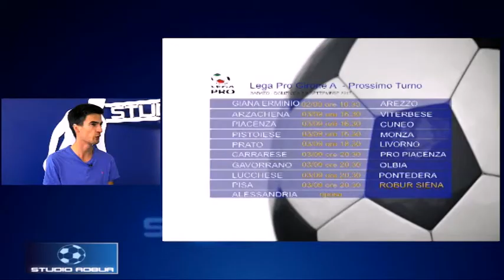Studio Robur - 28 agosto 2017 - Seconda parte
in studio Giovanni Marrucci e Giuseppe Ingrosso